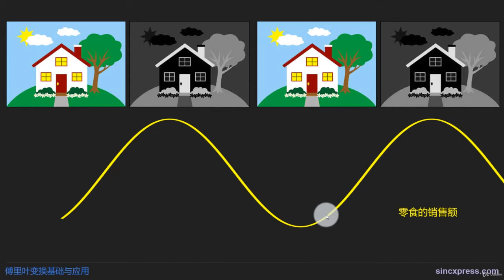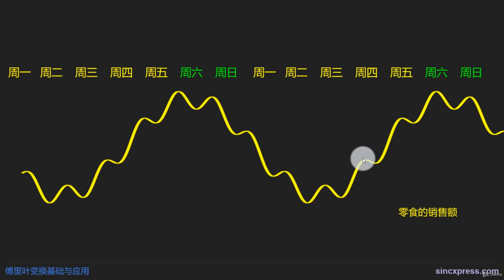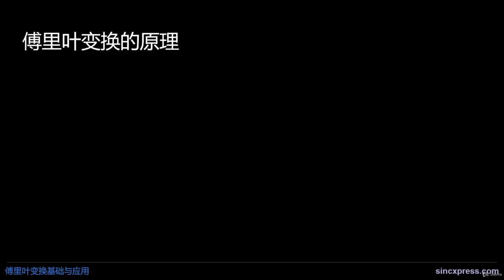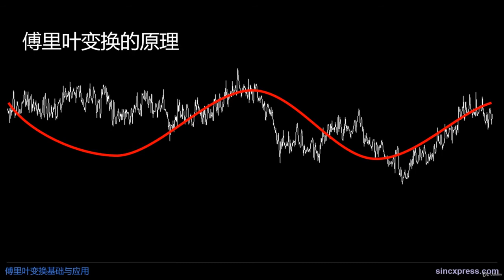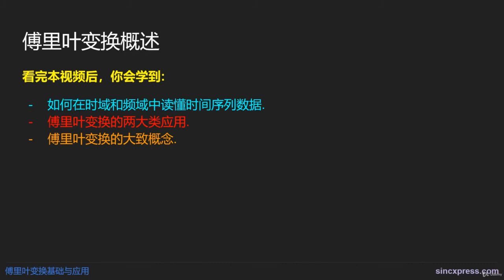“ 傅立葉轉換的基礎與應用 ”課程介紹與部分免費預覽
深入淺出，通過 MATLAB 和 Python 的方式深入學習傅立葉轉換，詳細課程介紹請參考

❤️ to author :  This preview video is part of the free preview offered on Udemy.  If you own the copyright and feel not comfortable with the spreading of your work, please feel free to send email to . We will follow your direction.  Thank you for your contribution of sharing knowledge to the world.